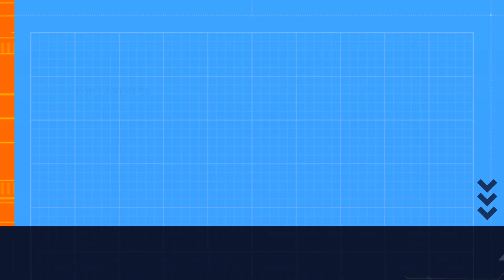Lego Basketball hoop shots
I tried to increase the distance between the basketball hoop and the ball through mechanism. The mechanism needs a lot of improvement. It would be good to see the limitations on how far we can through the ball and also how accurately. I leave it for feature videos :)